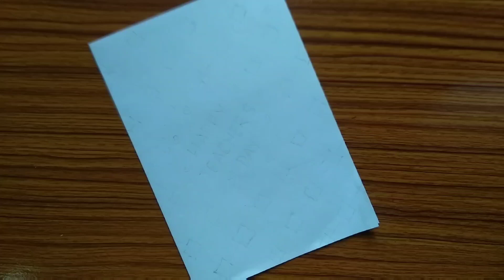DIY Teacher's Day Card / Teacher's Day Card Making / Teacher's Day Card/Teacher's Day Card Beautiful